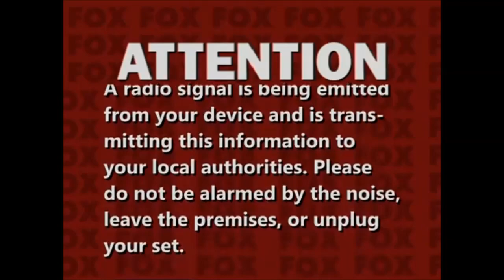Family Guy Season 12 (Anti-Piracy Screen) Requested By Cars&PlanesFan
1 Last Episode To Go!

HBO Family

And 6 Request Slots Are Open, 6 more left to sign!